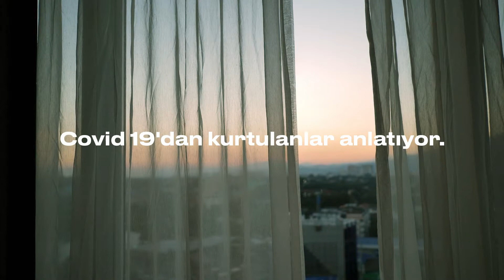Covid-19'dan Kurtulanlar Anlatıyor...